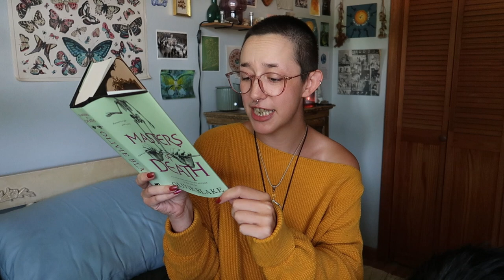every book i want to read this fall 🍂✨ cozy fantasy, anticipatory reads, thrillers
welcome back my lovely little earthlings!!

this video is a bit different from my usual vlog style, i wanted to sit down and chat about my tbr for the new season approaching us 📚✨🍂

split up into three different sections- fantasy/magical realism, contemporary romance, and more mystery/thriller reads! there are over 20 books on this list and even though i don't think i'll be able to get to all of them, they are on my radar for the upcoming season!

maybe ill do more sit down videos in the future! let me know what you think of this one :)

thank you all so much for watching!! until next time, stay safe and hydrated

so much cosmic love,
elara ⭐️💌